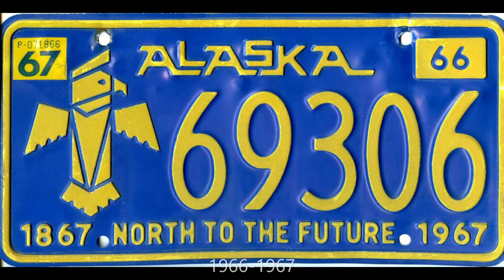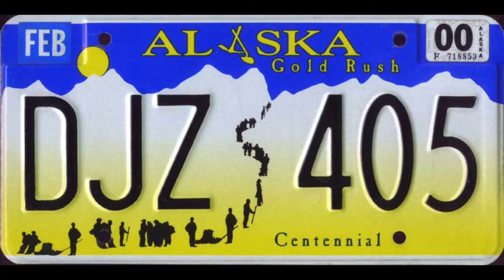Alaska license plate history 1962-Present.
A short video showcasing the different license plate designs since the state transitioned to the modern way of releasing new license plate designs.